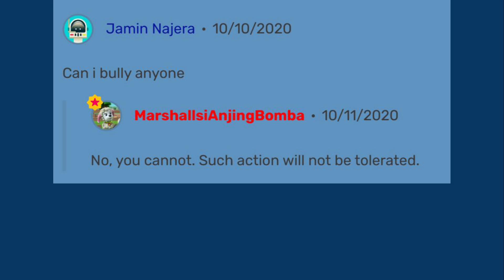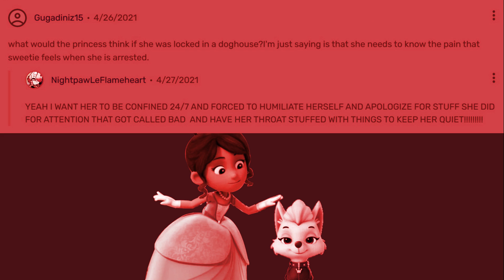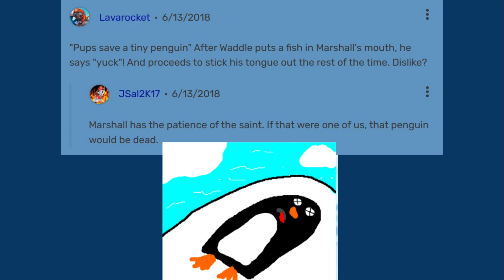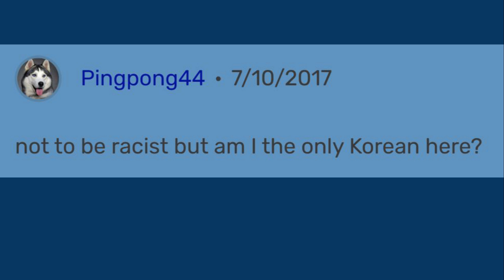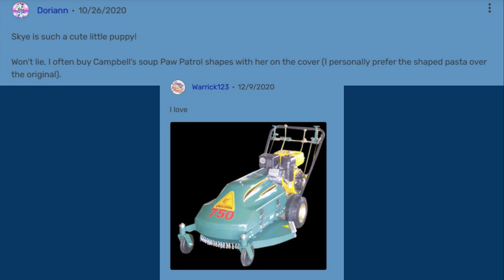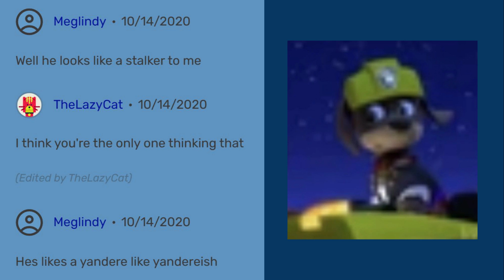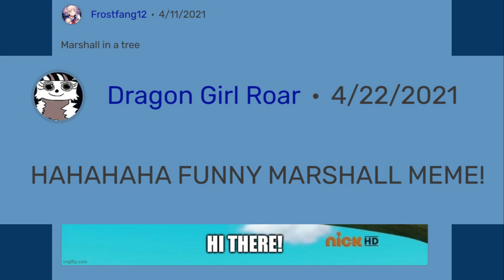Unhinged Paw Patrol Comments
I scoured the Paw Patrol Wiki for the funniest (and strangest) comments I could find. Please enjoy (or be traumatized).
This video is purely for lighthearted fun, and is not intended to make fun of the original commenters in any way. Please be kind!